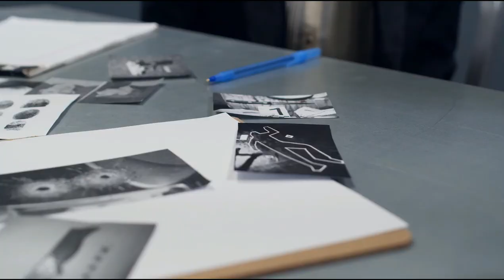SPISOVATEL SÉRIOVÝM VRAHEM: Jack Unterweger (Vražedná mysl S03E09)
Johann „Jack“ Unterweger byl rakouský zločinec, sériový vrah žen, spisovatel a novinář. Už v mládí byl odsouzen na doživotí, po zdánlivé nápravě byl po 15 letech propuštěn a začal znovu vraždit. Nakonec ve vězení spáchal sebevraždu. Jeho případ vyvolal velký ohlas a inspiroval řadu uměleckých počinů.

KAPITOLY:
00:00 – Úvod
01:20 – Dětství
03:45 – První vražda
07:56 – Propuštění z vězení
12:16 – Vražda v Praze
14:25 – Rakouské vraždy
20:52 – Spojení mezi rakouskými a pražskou vraždou
23:59 – Vraždy na území USA
27:30 – Zadržení a vydání do Rakouska
28:42 – Soud a vynesení rozsudku
32:11 – Sebevražda
33:22 – Shrnutí, závěr a rozloučení

ZDROJE:
kriminalistika.eu/muzeumzla/unter/unter.html
Seriál The Novelist With A Sadistic Taste For Blood | World’s Most Evil Killers